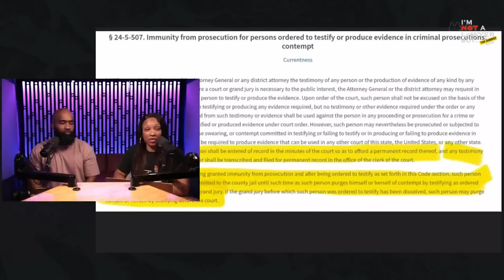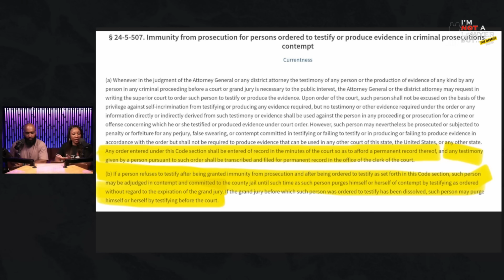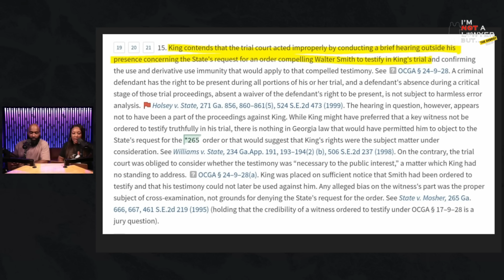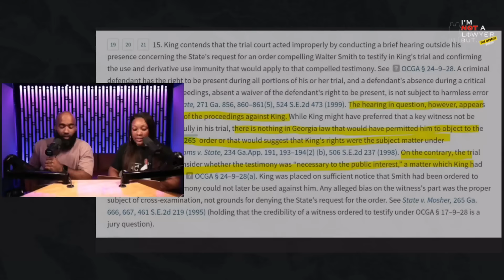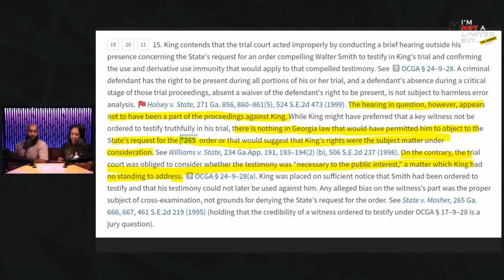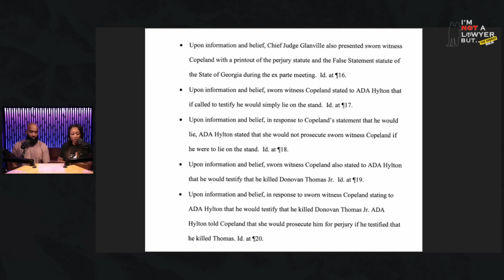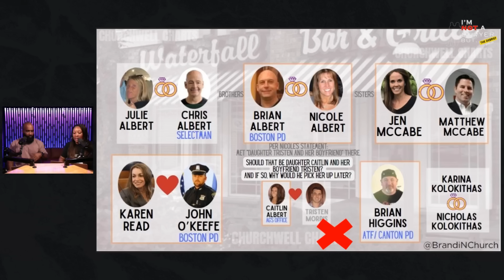The Debrief : Outrageous Text Messages Revealed -Karen Read | YSL